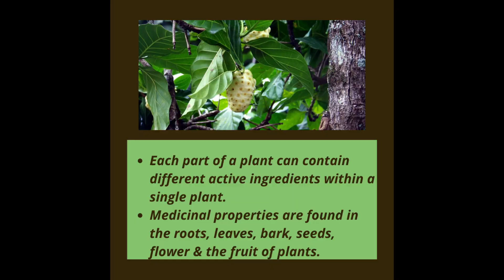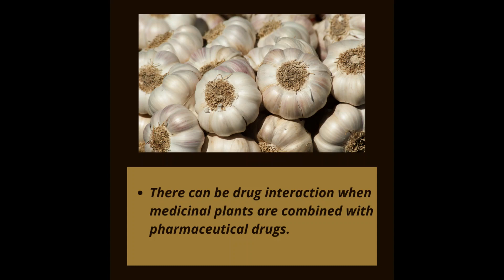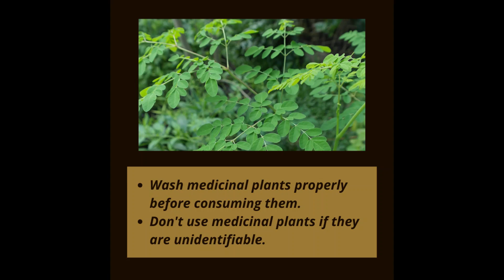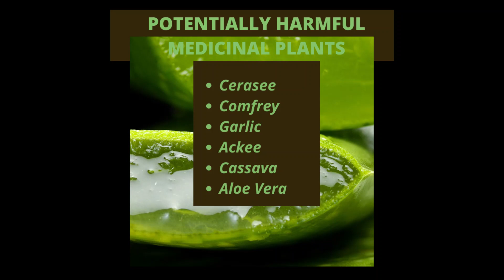Medicinal Plants -The Downside/Do's & Don't /6 Potentially Harmful Medicinal Plants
A medicinal plant is a plant that has similar properties as conventional pharmaceutical drugs: (Study.com)

For centuries, humans have used medicinal plants to prevent, as well as treat various illnesses. Medicinal plants are also often times touted as natural and safe, but in reality, they have the potential to have adverse effects. If you would like to discover the other side of medicinal plants, then continue to watch this video.

If you would like to see similar content in the future, then please subscribe to this channel & turn on your notification, so that you can be alerted whenever I upload new videos. I will be uploading videos twice weekly on Sundays & Thursdays.

One love from the beautiful island of Jamaica!